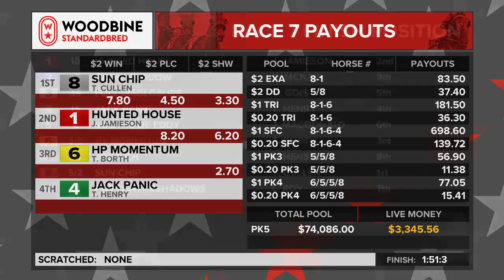Mohawk, Sbred, March 11, 2023 Race 7